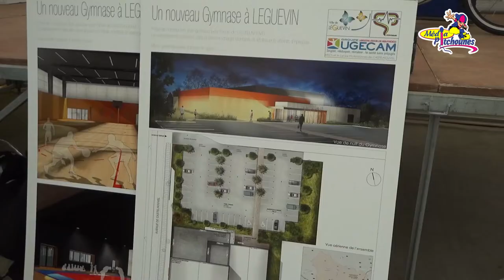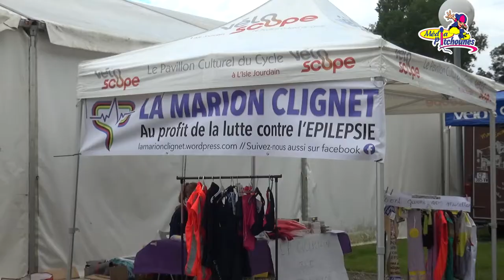Le 10ème anniversaire de la Marion Clignet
Samedi 9 Juin 2018 à l’Isle Jourdain avait lieu comme chaque année la Marion Clignet. Une cyclosportive au profit de la lutte contre l’épilepsie. Pour le 10ème anniversaire de la Marion Clignet les Pitchounes ont endossé plusieurs rôles ! Le vélo et le dossard pour le parcours de 34km pour les uns et le micro et la caméra pour les autres.
Les reporters ont pu interviewer Marion Clignet, Fabien Pelous, Luc Leblanc et Brigitte Lapébie, tous présents pour la même cause ! Mais aussi les participants de la Tenace (125km), la Rotarienne (84km), la Balade (34km) ou encore de la Caritative (10km) qui nous expliquent les raisons de leur présence !

Remerciements particuliers à Marion Clignet, Benjy, à tous ceux qui ont accepté de répondre à nos questions et évidemment aux bénévoles de la Marion Clignet qui nous permettent de vivre cette belle journée !

Crédit :
The Black Eyed Peas - Lets Get It Started